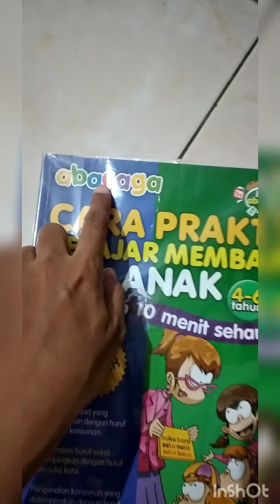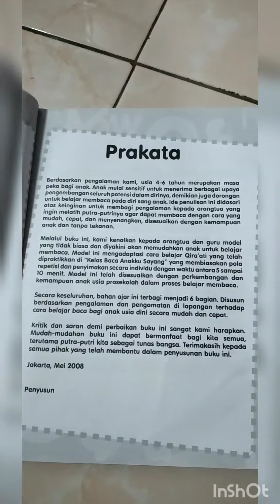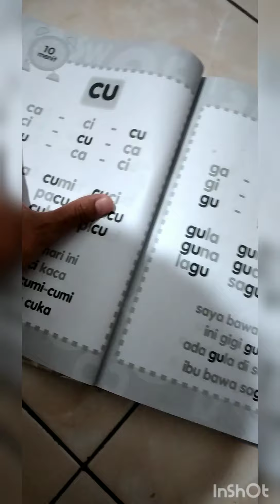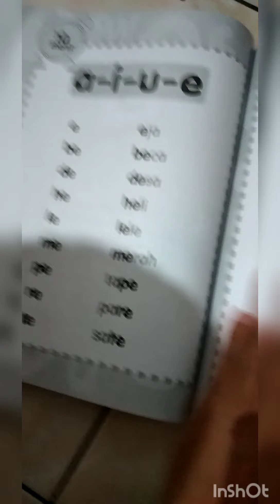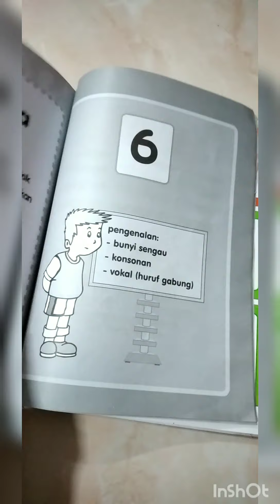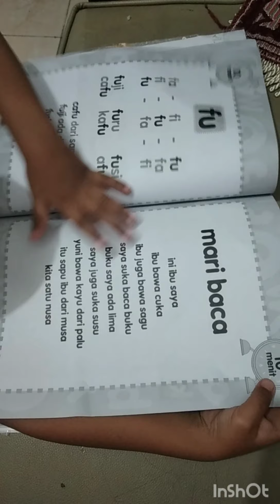BELAJAR MEMBACA TANPA MENGEJA BUAT ANAK TK PAKAI BUKU ABACAGA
Review buku abacaga cocok buat belajarbaca anakTK usia 4-6 tahun.

Cek review lengkapnya di video ini ya. Aku bagi info juga belinya di mana dan berapa harganya.

Bagikan video ini ke teman-teman kalian supaya lebih banyak orang yang merasakan manfaatnya. Terima kasih.

Sampai ketemu di video berikutnya!